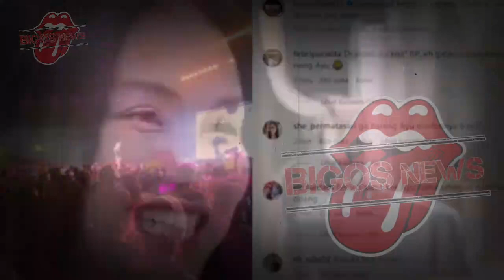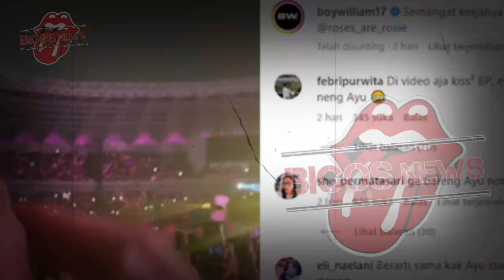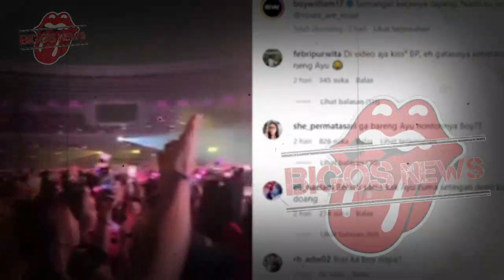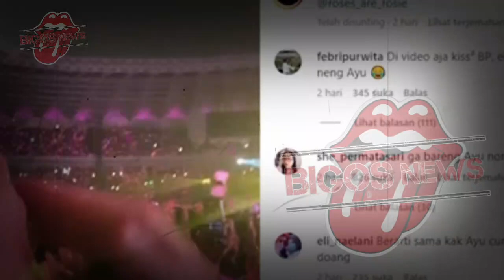AYU TING TING POROTIN BOY WILLIAM~AYAH ROZAK MINTA BOY WILLIAM TANGGUNG JAWAB~GOSIP ARTIS HARI INI